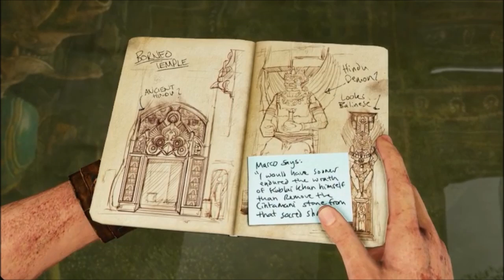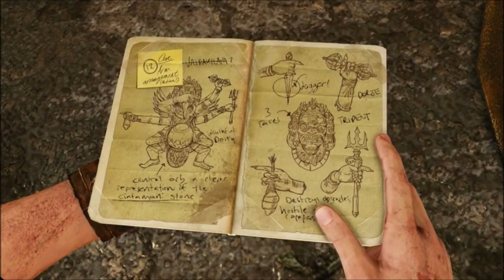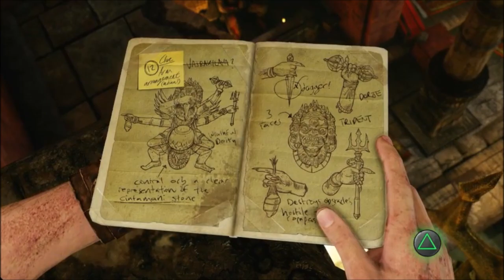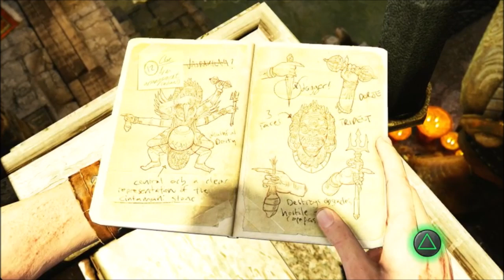uncharted 2 part 6